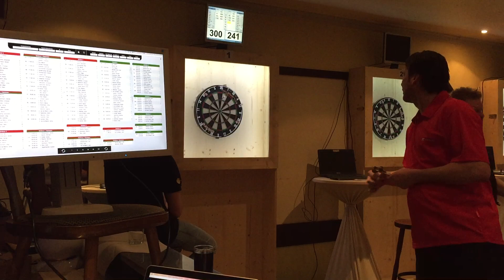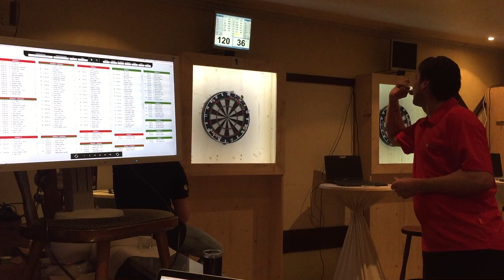Geldern-Darts Championship 2016; Qualifier II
Videos vom zweiten Qualifier im Februar 2016 in der Niersbrücke in Geldern. Finale Video 3